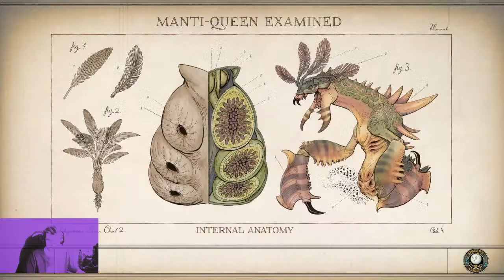The Outer Worlds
Playing around on the outer worlds